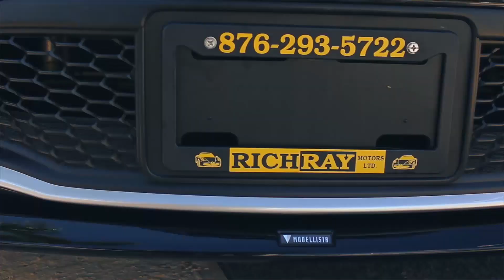I Am Market Place - Richray Motors Ltd.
Watch I Am Market Place on
Central Expression aired Cvm tv,
Sat. 2:30pm repeat Mon. 5pm

Richray Motors Ltd
Address: Hatfield, Mandeville,
Manchester, Jamaica